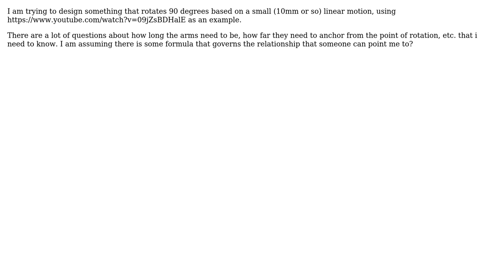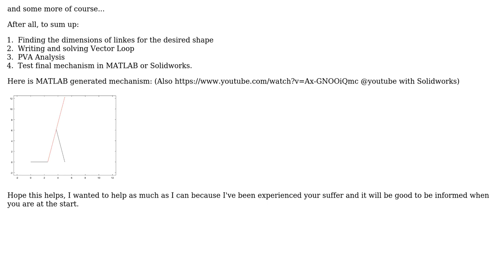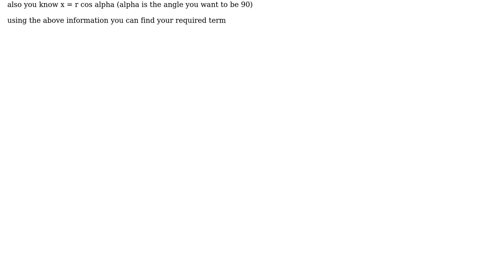Engineering: Formula for converting linear to rotational motion (2 Solutions!!)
Engineering: Formula for converting linear to rotational motion

With thanks & praise to God, and with thanks to the many people who have made this project possible! | Content (except music & images) licensed under CC BY-SA | Music | Images & others | With thanks to user Zak Kus user Fennekin user F.Bek and the Stack Exchange Network Trademarks are property of their respective owners. You are responsible for your own actions.